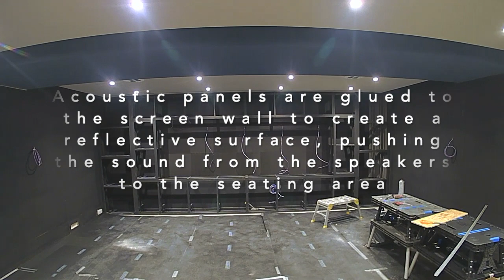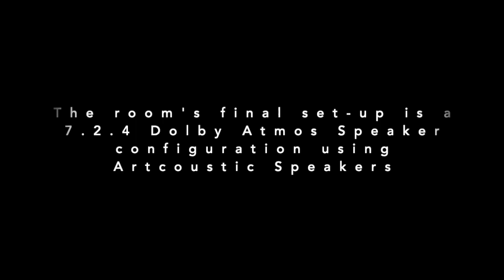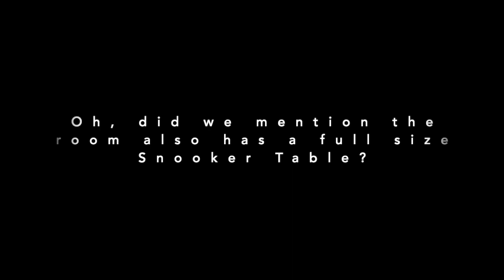Home Cinema Room Time-Lapse – Building a Cinema Room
Immersive Cinema Rooms are a UK based business that has been building amazing homecinema and hometheatre for discerning clients and their families since 2007

We would love to hear your comments, so please place them below ⬇️

Is there anything you would like us to showcase on our channel? Please post in the comments ⬇️

Looking to build a new cinema or theatre in your home? We can help

Please enjoy this time lapse footage of a Cinema we built in East Sussex in 2020. The room is a dual-purpose space with a Snooker Area that presents itself as soon as you enter. The Snooker area features a full-size snooker table surrounded by custom wood panelling, Oak flooring and Bar Stool seating. Moving past the Snooker area you come into the cosier side of the room. The flooring changes from the hard reflective oak to a soft deep pile carpet. The walls are wrapped in a blue acoustic fabric; this dampens the reflection off the walls and creates a division between the snooker area and the wooden panelling.  A luxurious u-shaped sofa welcomes you as you sit to watch the latest movies delivered directly to the 140” Cinema Scope projector screen which is mounted on a purpose-built screen wall. Behind the screen lives the front channels of the 7.2.4 Dolby Atmos system installed in the room.

Equipment list:
3 x Artcoustic Spitfire 12-6 (Front Channels)
2 x Artcoustic Control3 Subwoofers
4 x Artcoustic SL 4-2 RAL Colour Matched (Side and Surround Channels)
4 x Artcoustic SL Architect 4-2 In-Ceiling (Atmos Height)

Epson TW9400 Projector
Denon ACV-X8500 Amplifier
Artcoustic Subwoofer Amplifier
Kaleidescape Strato S
Sony Blu-Ray
Apple TV
Control4 Neeo Remote
Control4 EA-1 Processor